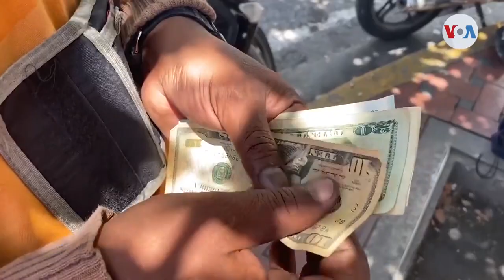El bajo valor del bolívar obliga a venezolanos al trueque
La escasez de billetes en Venezuela, la caída del poder de compra del bolívar y la creciente hiperinflación han impulsado el surgimiento de una antigua actividad: el trueque. Agricultores cambian sus hortalizas por alimentos no perecederos, sin cobrar un bolívar. Desde Caracas, Adriana Núñez Rabascall, nos presenta el siguiente reportaje.

¡Visítenos!